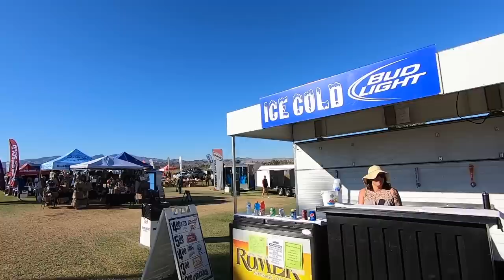Lake Havasu Run To The Sun Car Show - October 2019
Lake Havasu Car Show - October 2019
Camera Equipment I Use - Daily